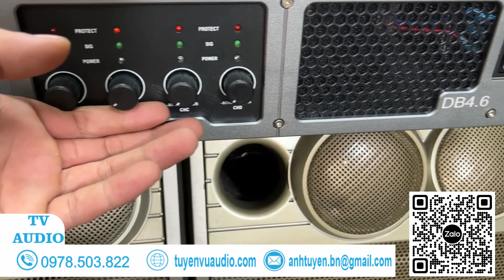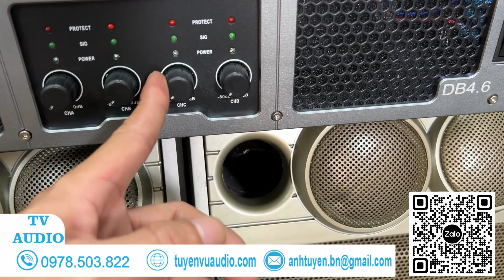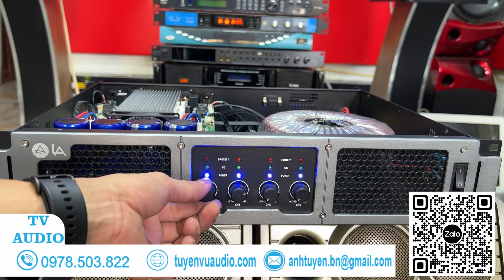Cục Đẩy 4 Kênh LA Chính Hãng DB4.6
Tuyên Vũ Audio địa chỉ uy tín trải nghiệm và mua sắm an tâm các thiết bị âm thanh cao cấp tại Việt Nam .
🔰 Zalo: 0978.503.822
🔰 Địa chỉ: 466 Nguyễn Trãi - Phường Võ Cường -  TP Bắc Ninh
🔰 Ship COD Mọi miền tổ quốc